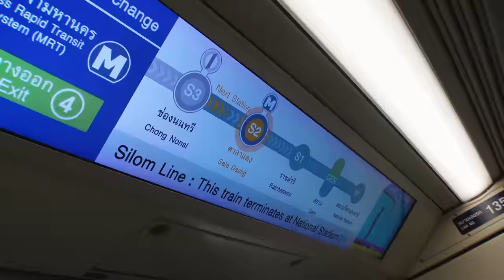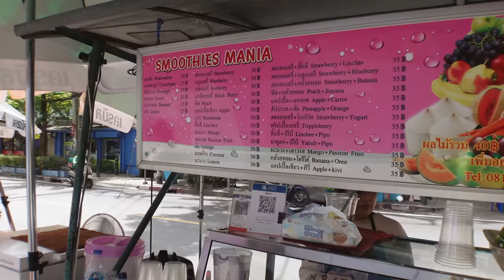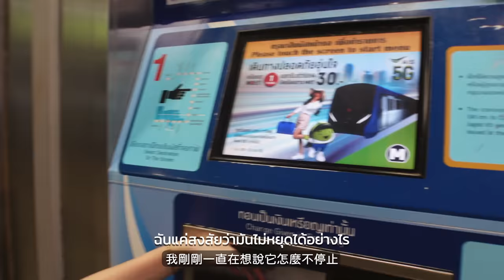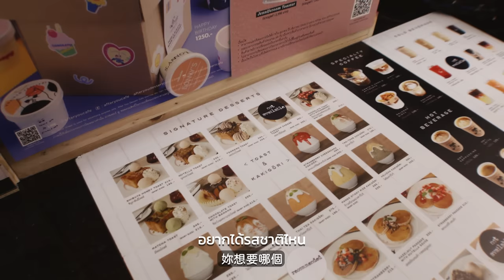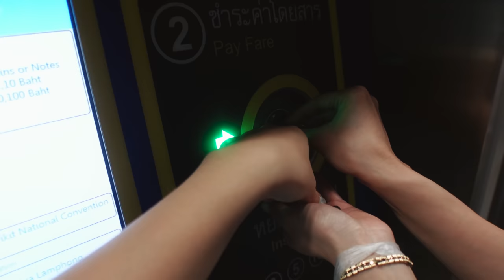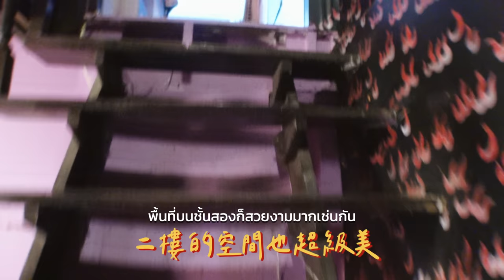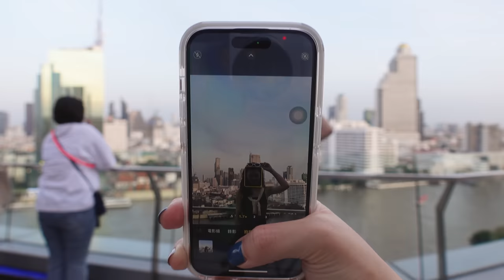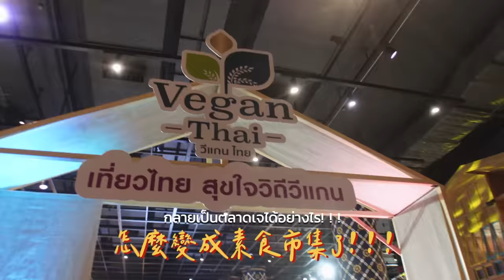2022曼谷一日行程推薦⭐️爆吃10樣泰國美食、必逛百貨公司、特色泰奶店🤤免費展覽拍照拍到爆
好開心有朋友來曼谷💕
雖然只待一天的時間，但也是吃了蠻多美食😆
還解鎖一家我的曼谷選店清單！

海南雞飯、泰國街邊小吃 在silom

Sony ZV1